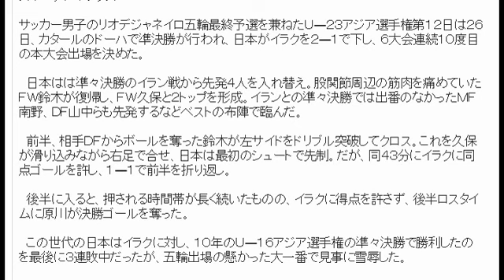★ リオ五輪切符！ ★ 終了間際に原川Ｖ弾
日本、リオ五輪切符！久保先制、原川決勝弾！６大会連続出場決めた

サッカー男子のリオデジャネイロ五輪最終予選を兼ねたＵ―２３アジア選手権第１２日は２６日、カタールのドーハで準決勝が行われ、日本がイラクを２―１で下し、６大会連続１０度目の本大会出場を決めた。

　日本はは準々決勝のイラン戦から先発４人を入れ替え。股関節周辺の筋肉を痛めていたＦＷ鈴木が復帰し、ＦＷ久保と２トップを形成。イランとの準々決勝では出番のなかったＭＦ南野、ＤＦ山中らも先発するなどベストの布陣で臨んだ。

　前半、相手ＤＦからボールを奪った鈴木が左サイドをドリブル突破してクロス。これを久保が滑り込みながら右足で合せ、日本は最初のシュートで先制。だが、同４３分にイラクに同点ゴールを許し、１―１で前半を折り返し。

　後半に入ると、押される時間帯が長く続いたものの、イラクに得点を許さず、後半ロスタイムに原川が決勝ゴールを奪った。

　この世代の日本はイラクに対し、１０年のＵ―１６アジア選手権の準々決勝で勝利したのを最後に３連敗中だったが、五輪出場の懸かった大一番で見事に雪辱した。

好きなときに寝て、好きなときに働く。
そんな生活をしたいと思いませんか？
このシステムを使って実現してください。

Football Respect ● Beautiful Moments ● Messi ● Neymar ● CR7 - It's All About Respect 2015 HD